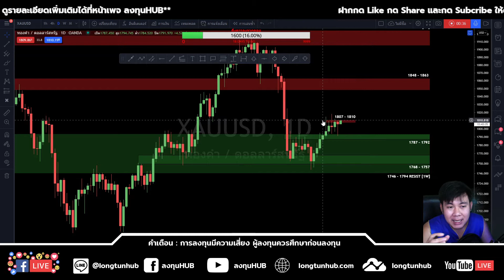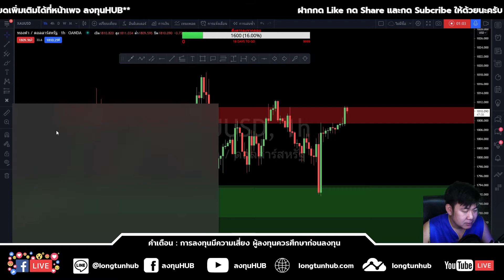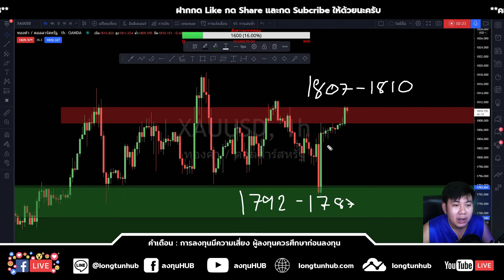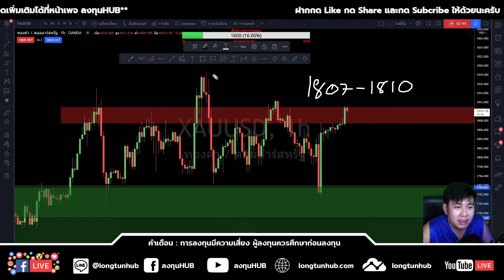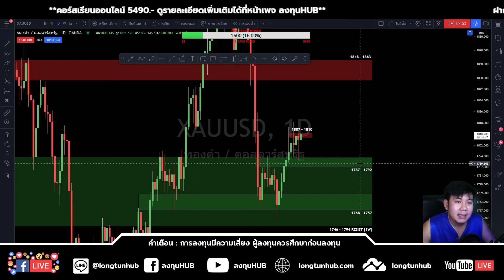ราคาทองคำ ประจำวันที่ 13 กรกฎาคม 2564